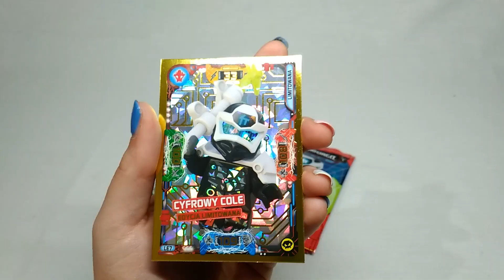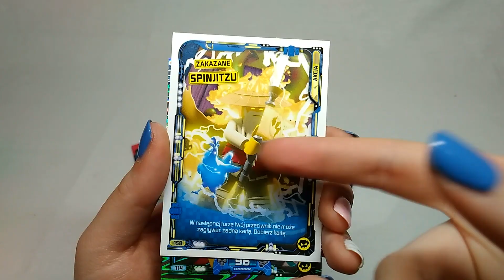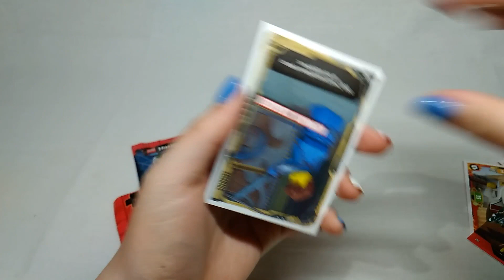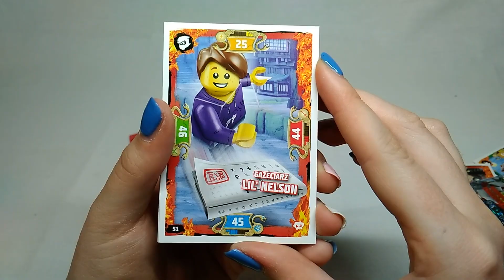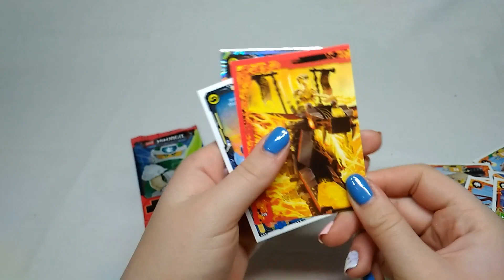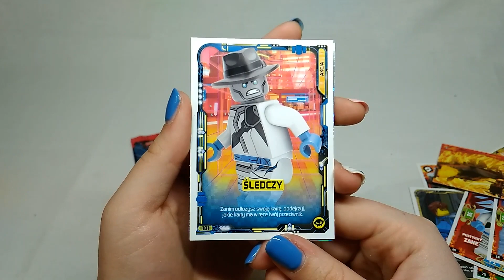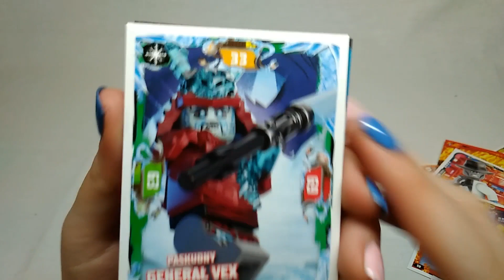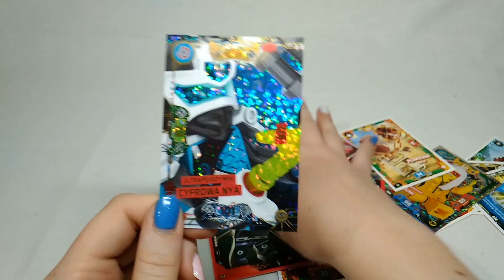Dalej Cole! - Karty Lego Ninjago TCG5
Witajcie z tej strony Legomanka, a dzisiaj spojrzymy na ostatni multipack kart z seii Lego Ninjago TCG5 od Blue Ocean. Ten multipack kosztuje 19,99zł i oprócz karty limitowanej Cyfrowego Cole dostajemy 5 saszetek z kartami czyli 25 kart.